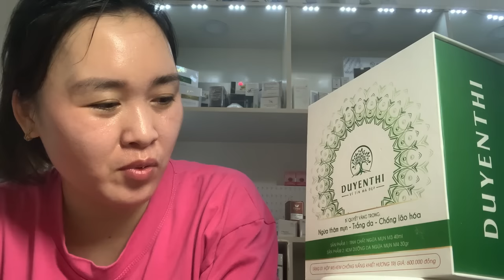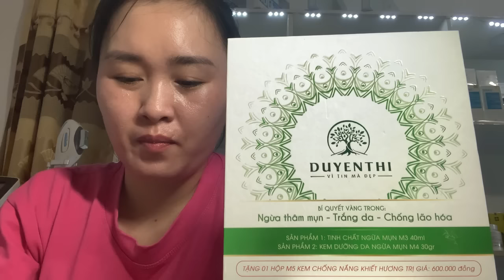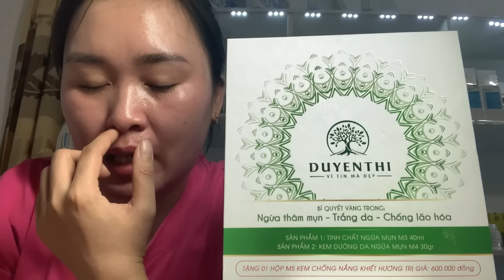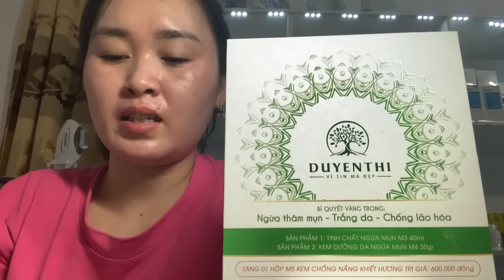review sp ngừa tham mụn trắng da chống